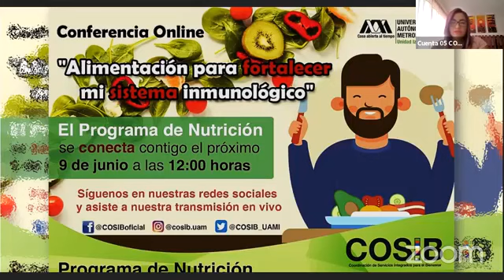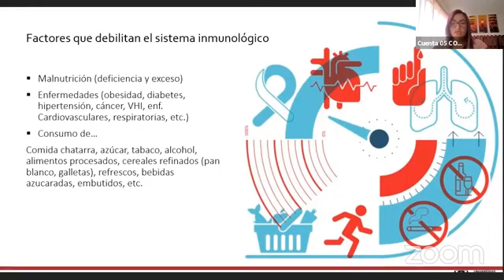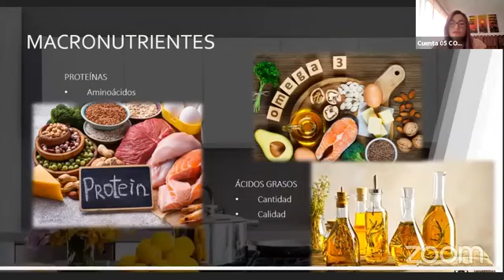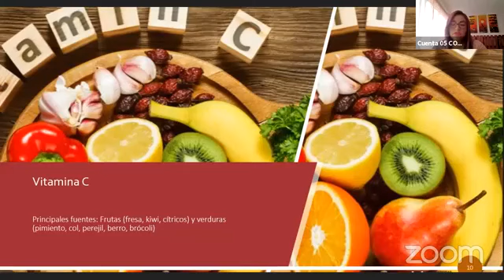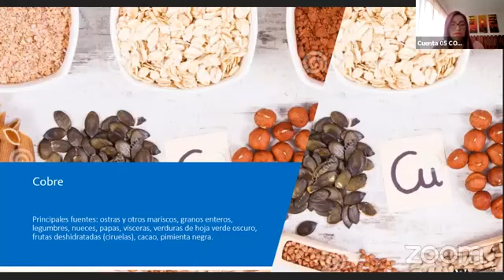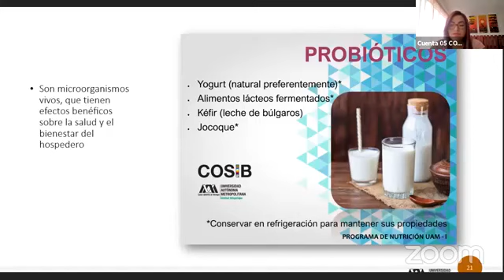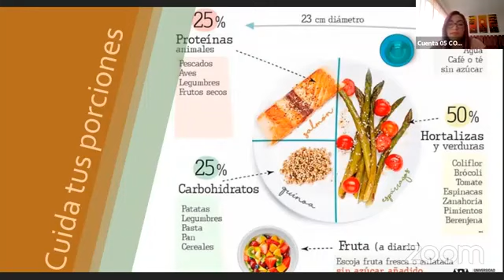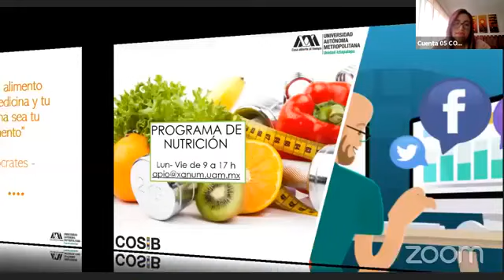"Alimentos para fortalecer mi sistema inmunológico"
La LNH Itzel Hernández te brinda una conferencia donde explica que alimentos te ayudan a fortalecer tu sistema inmunológico.